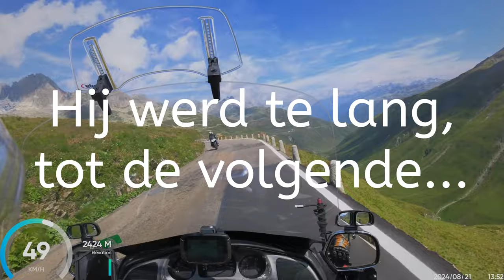Grimsel, Furkazijde en de Furka, vanaf de grimsel tot en met de top Goldwing 1800 en R1100RT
Mijn motorritten, gefilmd met:
Helmcamera - Insta360 one RS
Andere camera Insta360 one X2 en de one R 360

Motor
- Honda GL1800 Goldwing 2002